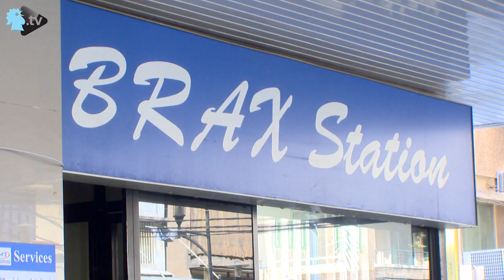تكتيكات مختلفة لسوق البنزين السوداء… وجورج براكس يناشد القوى الأمنية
أزمة المحروقات مستمرة رغم تخفيض الدعم على المحروقات وضخّ البنزين يومياً في الأسواق. عضو نقابة أصحاب المحطات يتهم السوق السوداء بمضاعفة الأزمة ويناشد القوى الأمنية ضبط الوضع. وهذه هي تكتيكات السوق السوداء.